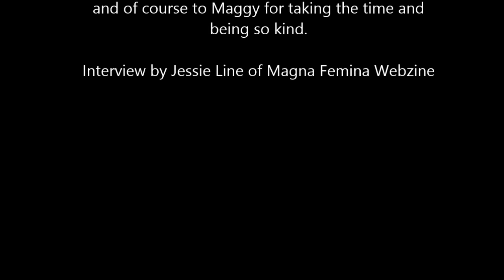Interview with Maggy Luyten of Nightmare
done at the FemMe festival in Eindhoven 25/09/2016
filmed by Taku
interview by Jessie Line